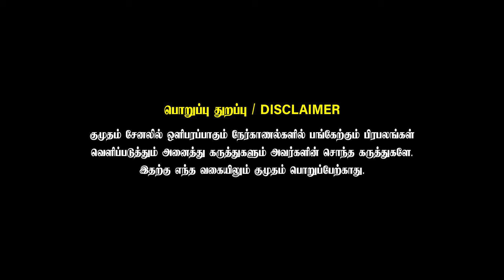மக்கள் எதுக்கு உங்களை தேடி வராங்க? - 2K கிட்ஸ் சாமியார் pragakalai kalaiyarasan Exclusive Interview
India's 1st Underwater Walkthru Tunnel Aquarium
Injambakkam , ECR , Chennai